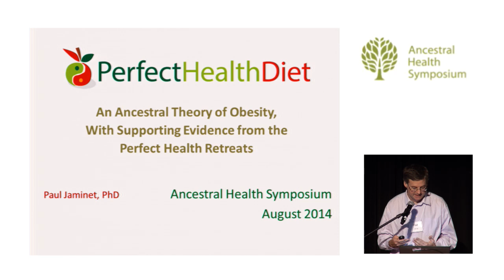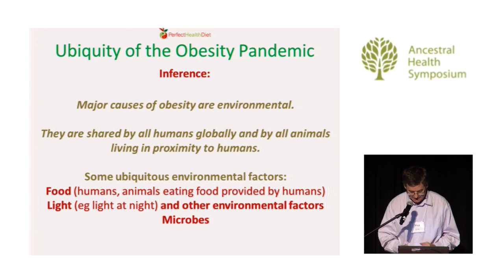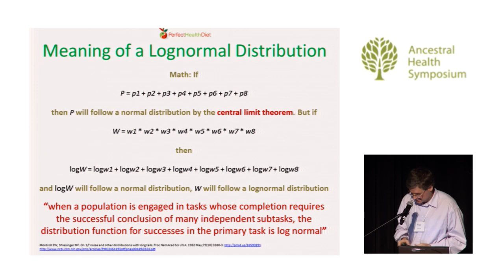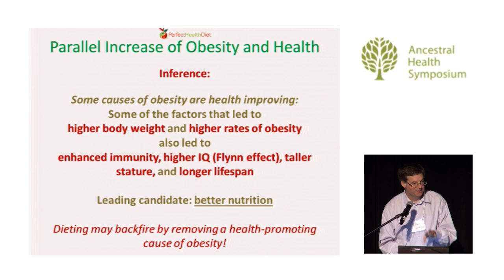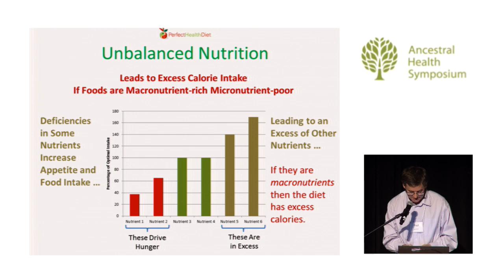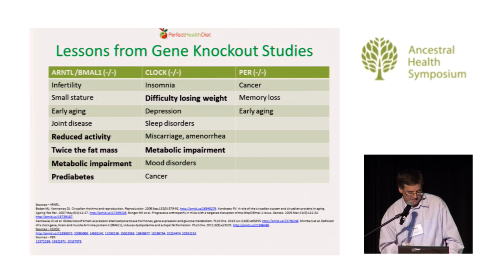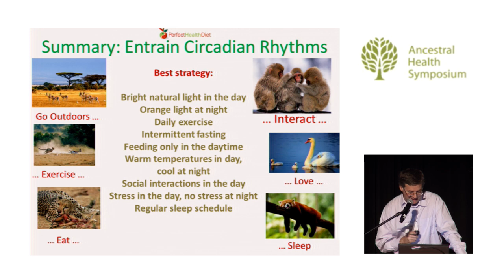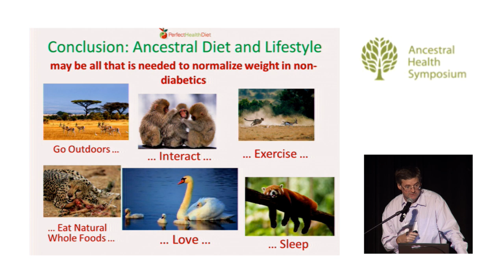A Theory of Obesity, With Supporting Evidence — Paul Jaminet, Ph.D. (AHS14)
The causes of the obesity epidemic remain obscure, and attempted remedies have led to poor outcomes. I propose that dominant factors in obesity include malnutrition, circadian rhythm disruption, infections, and a disturbed gut microbiome; and that obesity is best addressed through diet and lifestyle interventions. In support of this view, I review both literature evidence and the remarkable weight loss success of the Perfect Health Retreats, an ancestral health program focused on nutrition and circadian rhythm entrainment. Although the program neither restricted calories nor prescribed intense physical activity, obese participants lost an average of 14 pounds in 30 days.